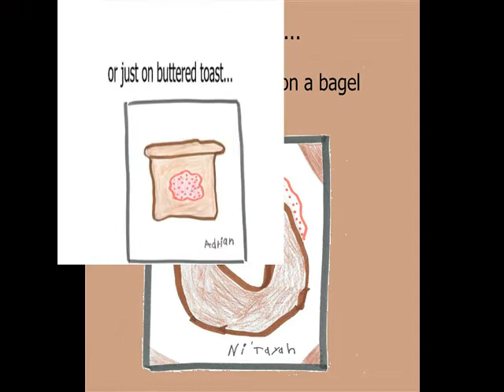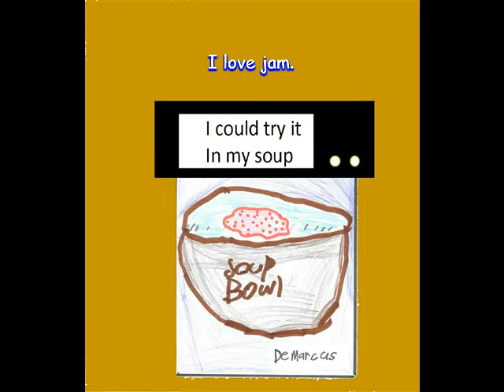I Love Jam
Fun song illustrated by students from One TLC Charter School, Stockton, California.  Yahooo for the kids!